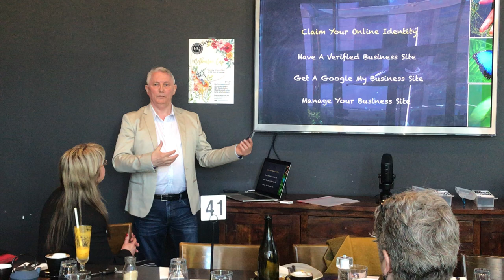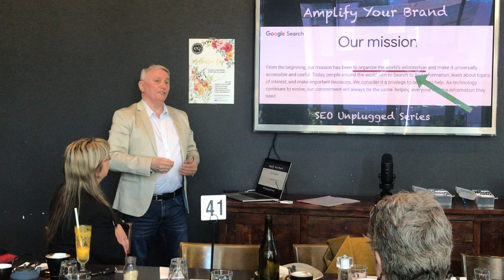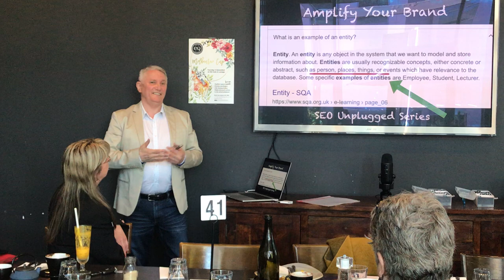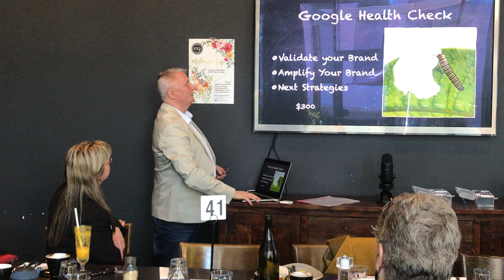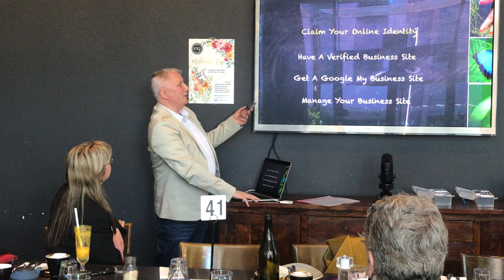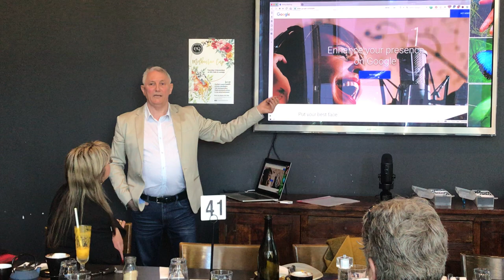Business Networking | ACT Business at Breakfast | 17 October 2019 | Speaker-David Ritchie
Networking with ACT Business At Breakfast  - David Ritchie 30 Second Spot - October 17, 2019

We are a networking group in Deakin and our goal is simply encouraging members to learn and understand how strategic networking done correctly can increase their sales and marketing efforts.
Our speaker in this video is David Ritchie, who is the owner of, or who works for Canberra Expert SEO.

We meet for breakfast at the EQ Cafe in Deakin every week on Thursdays mornings from 7 AM to 8:30 AM. Drop in and join us. Bring about 50 business cards to hand out.
Get to know your fellow entrepreneurs and start your sales efforts.

This video was created by Canberra Expert Seo as a service to the Canberra business community.
If you want your website to get noticed in Google, contact David on 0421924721 or book a time